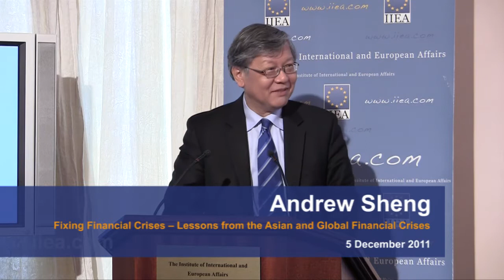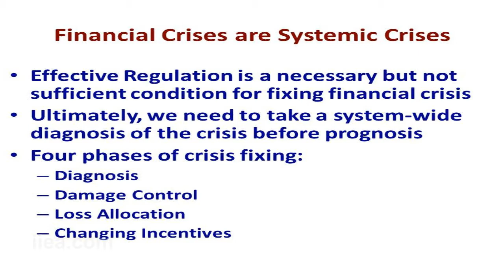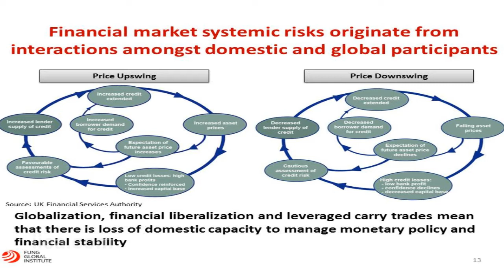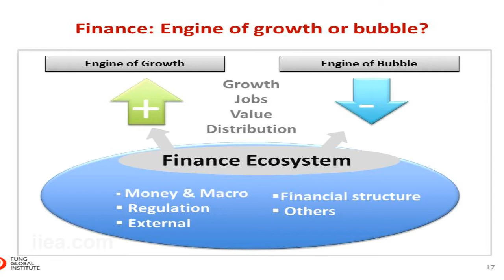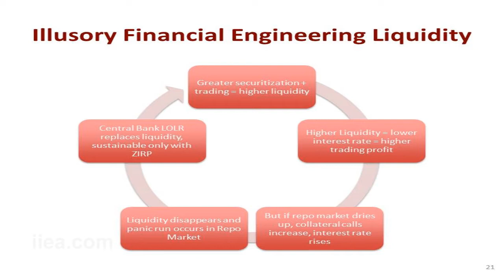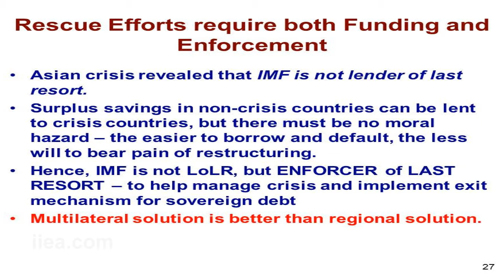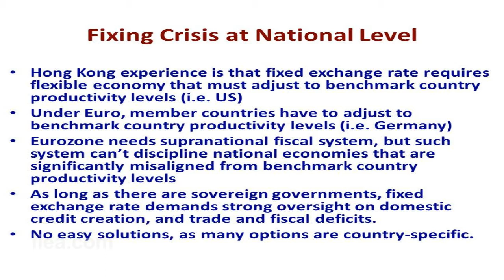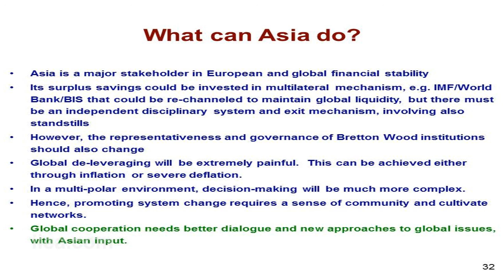Andrew Sheng on Fixing Financial Crises -- Lessons from the Asian and Global Financial Crises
About the Speaker:
Andrew Sheng is Chief Adviser to the China Banking Regulatory Commission and President of the Fung Global Institute, a new think tank dedicated to offering Asian perspectives on global issues.

Sheng is a former chairman of the Hong Kong Securities and Futures Commission and has previously held senior positions at the World Bank, the Financial Stability Forum, the Hong Kong Monetary Authority and in the private sector.

He has published widely on monetary, economic and financial issues and is a regular contributor to leading journals and newspapers in China and the Asian region. His latest book is titled From Asian to Global Financial Crisis: an Asian Regulator's View of Unfettered Finance in the 1990s and 2000s.

About the Event:

A vastly experienced central banker and financial regulator, Sheng is also renowned as an incisive and forthright critic of the current financial system.

In his most recent book he examined how market fundamentalism, loose monetary policy, lax supervision, greed, cronyism and financial engineering caused both the Asian crisis of the late 1990s and the global financial crisis of 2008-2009. More recently, he has spoken of how a sustainable system requires that we first 'cage the Godzillas' of large, complex financial institutions.

At this event, he offered a detailed analysis of the global financial crisis, drawing on his experience in Asia in the 1990s and since 2000. He emphasised that ultimately all financial crises are crises of governance, and that in recent years the state has lost the ability to to regulate financial markets without massive moral hazard.

Global finance has become thoroughly interconnected, interactive and reflexive. We therefore find ourselves in a systemic crisis but we are trying to tackle complex 21st century problems using simple 20th century tools. Resolving a crisis on this scale requires system-wide diagnosis, damage control, loss allocation, and the changing of incentives. We are still in the painful phase of allocating losses but we must not lose focus on the crucial task of changing incentives so as to discourage a repeat of the crisis.

But even the global financial crisis cannot be looked at in isolation. In fact what we are faced with are two simultaneous crises with one common origin -- the overconsumption of global resources financed by over-leverage, particularly in the advanced countries. The short-term crisis is financial (a crisis of fiat money). The medium to long-term crisis is ecological (and will result in environmental degradation and global warming).